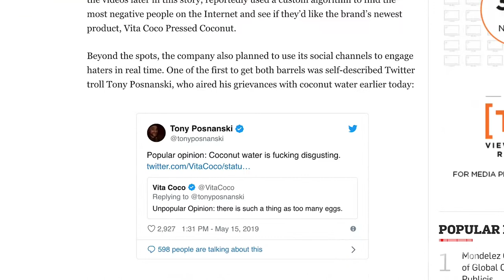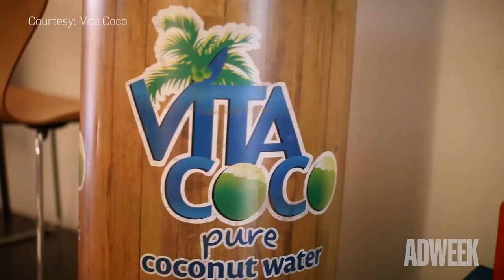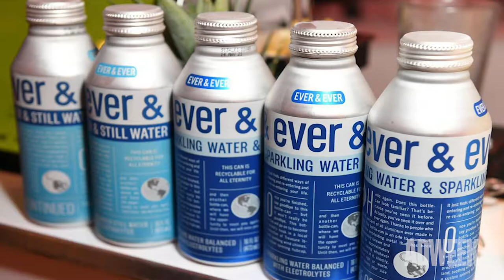I'm With The Brand | One Beverage Worked to Build a Brand That's Not 'Dirty Sock Water'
What do you do when people think your healthy beverage tastes like “dirty sock water?” That was the challenge Jane Prior had when trying to market Vita Coco to the masses—a $400 million category.